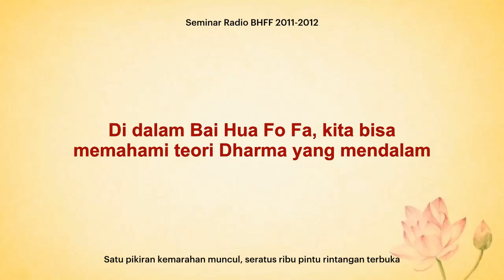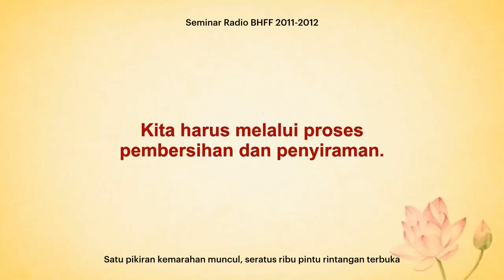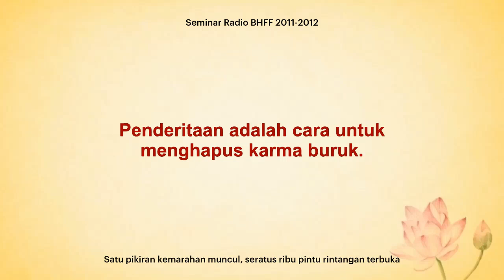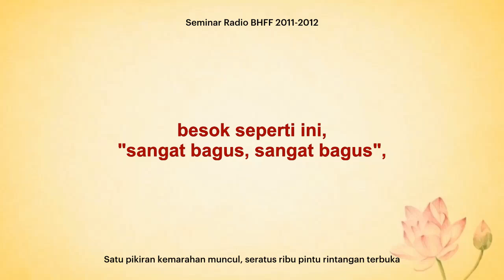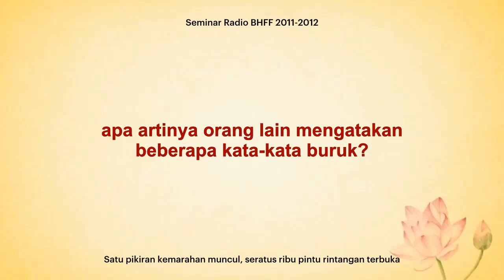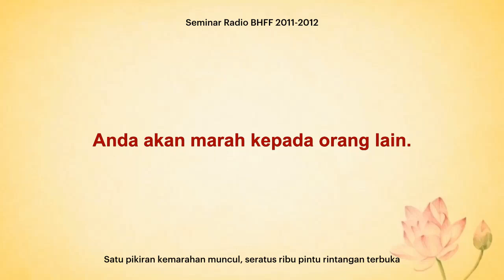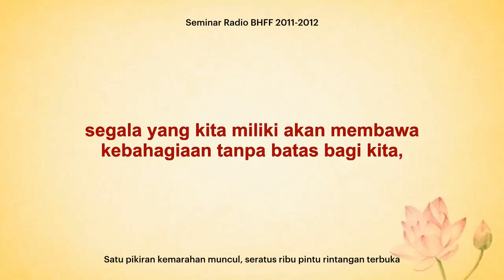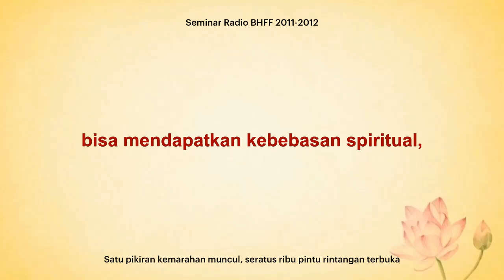[120226] Satu pikiran kemarahan muncul, seratus ribu pintu rintangan terbuka